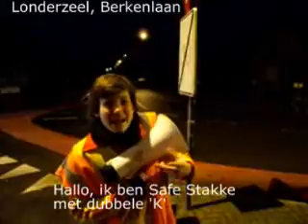Bikespotting Chiro Londerzeel